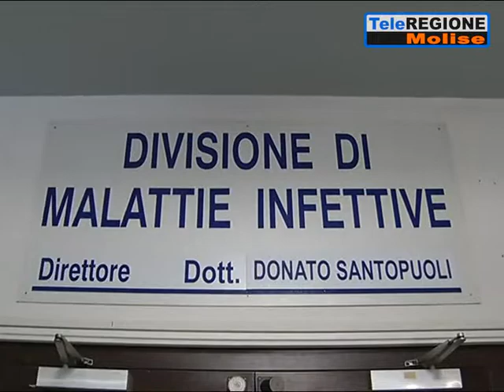Coronavirus, muore donna di 97 anni - 31/01/2022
Servizi TG | Coronavirus, muore donna di 97 anni | 31/1/2022